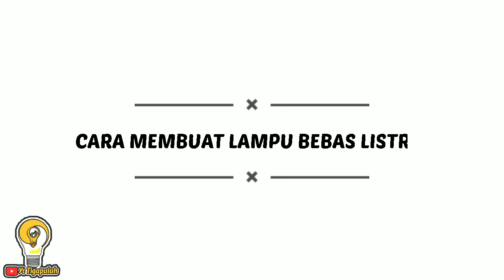Cara membuat lampu tanpa Listrik, Free energi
Channel ini membahas segala hal yang menarik untuk dibahas, channel ini menyajikan Informasi, Ilmu Pengetahuan, Cara membuat DIY, dan Berita dalam kemasan yang menghibur, dan tentunya tidak hanya sekedar menghibur, tetapi juga mengedukasi dengan berbagai kompilasi yang akan memanjakan lutut anda